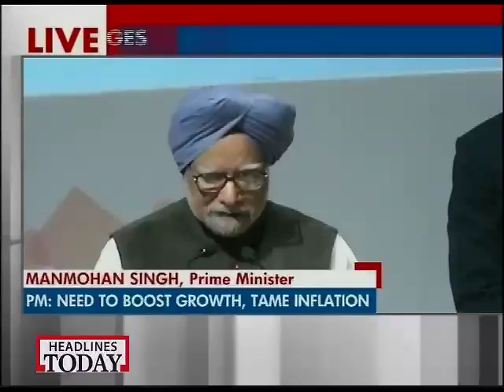Manmohan Singh addresses industry body FICCI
Prime Minister Manmohan Singh has, at the 85th Annual General Meeting of FICCI, said the government is committed to do everything to put economy back on a high growth path of 8-9 per cent.